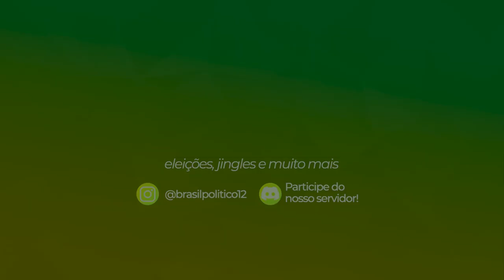Jingle "Marta vem agora" (inédito) de Marta Suplicy em 2008 - Eleições para a prefeito de São Paulo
Créditos ao canal @SecaoEleitoralOficial pelo jingle.